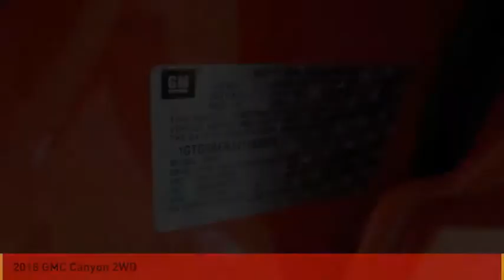2018 GMC Canyon Houston TX 1183504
2018 GMC Canyon 2WD

This Cardinal Red 2018 GMC Canyon 2WD might be just the crew cab for you.  It has a 3.6 liter 6 Cylinder engine.  We're offering a great deal on this one at $24,340.  It has a sharp cardinal red exterior and a jet black/dark ash interior.  Bluetooth allows you to talk on your phone while keeping your eyes on the road.  Don't regret waiting on this one!